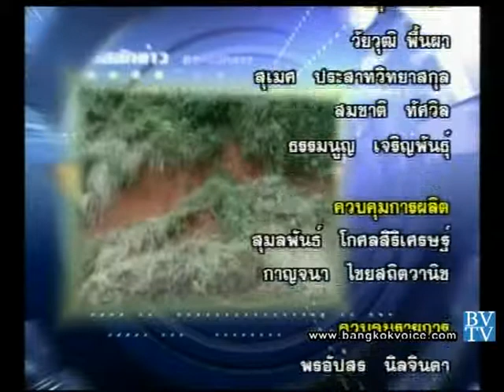รายการถอดสลักข่าว 13 มิ.ย. 56 3/3 - ระวังภัยน้ำป่า ดินถล่ม